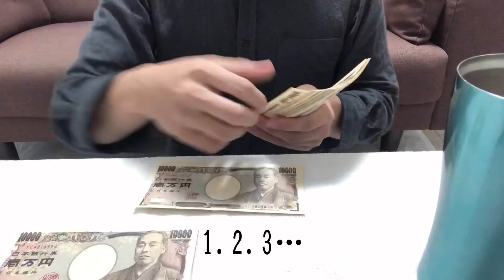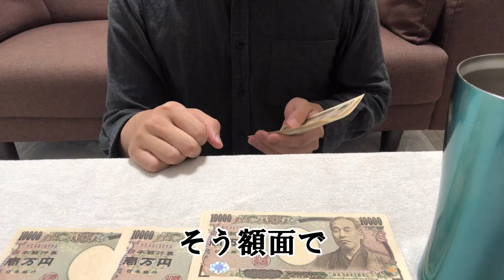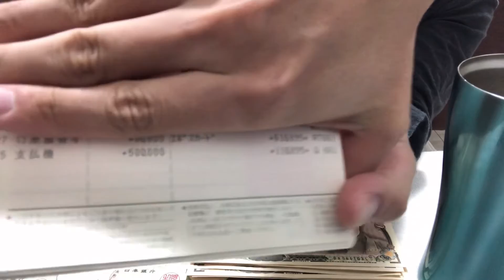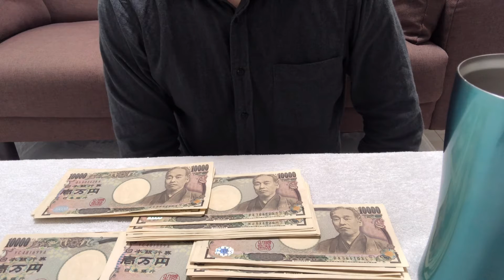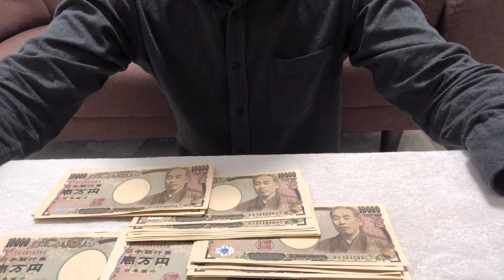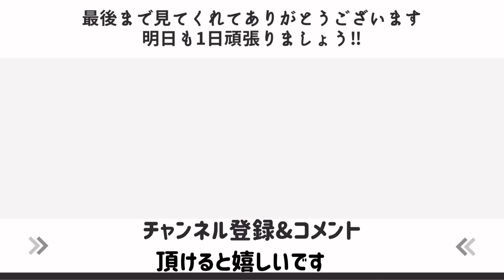ブラック企業勤めアラサーぼっち社会人の底辺すぎる貯金額公開